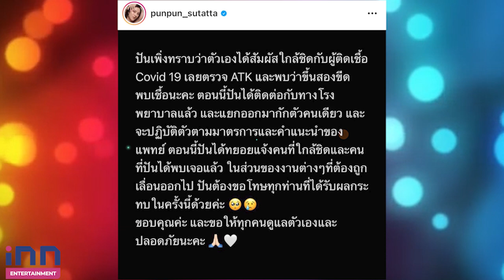มาอีกราย!"ปันปัน สุทัตตา"แจ้งติดโควิด เผยงานต้องเลื่อนออกไปจนกว่าหายดี